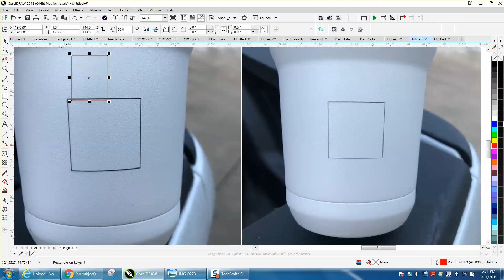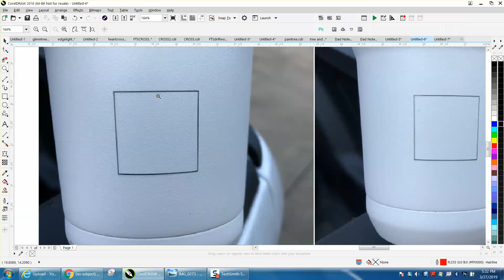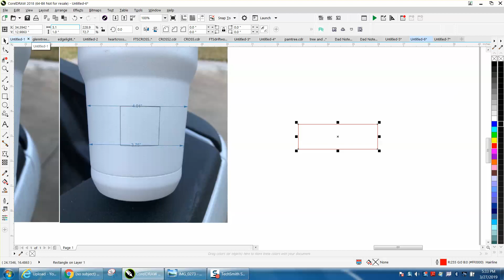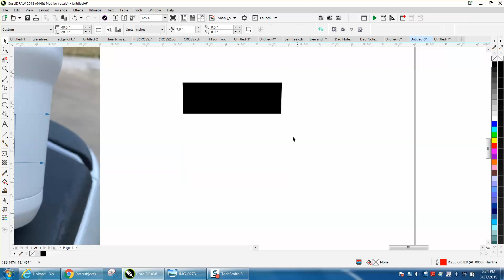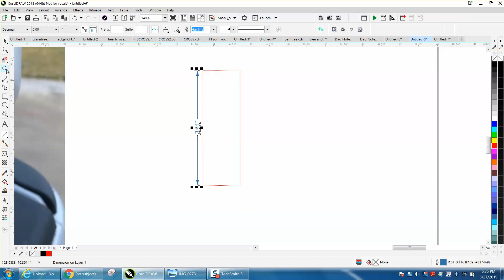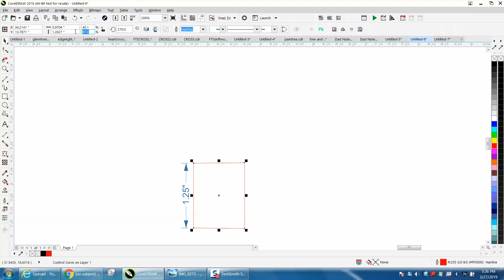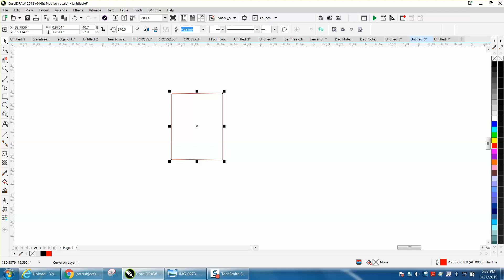Corel Draw Tips & Tricks Tumbler info how to make it work part 2